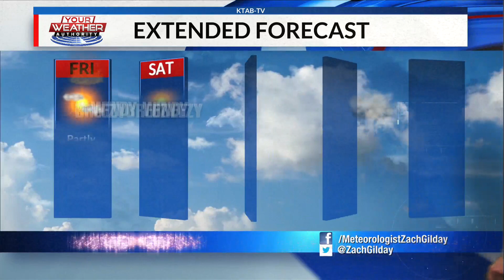Friday, January 29, 2021: Unseasonably mild and breezy with small rain chances tonight